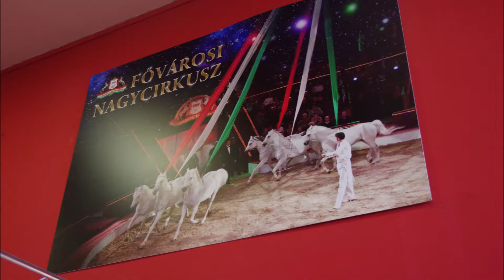KMC - austro-węgierska przygoda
Krótkie wideo-podsumowanie w formie pokazu zdjęć będące relacją z wizyty redakcji Portalu KMC w Circus Alex Kaiser w Austrii oraz w Fővárosi Nagycirkusz w Budapeszcie w sierpniu 2020 roku.